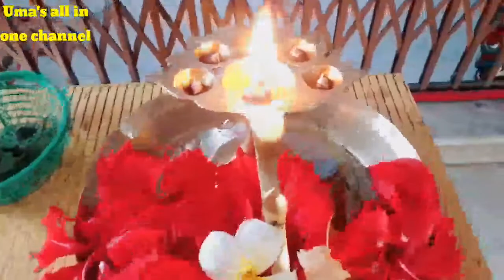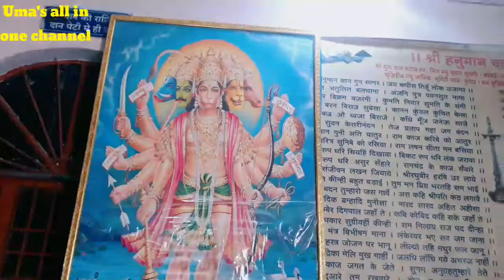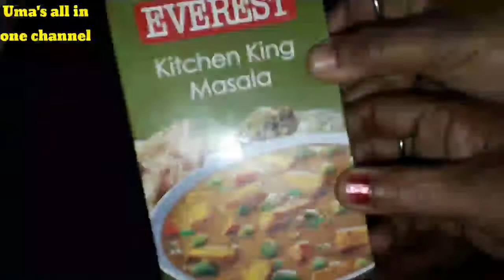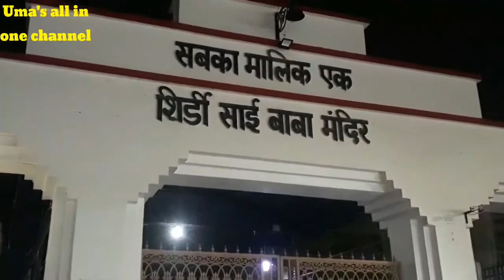Banana kofta Curry| Anniversary Celebrations❤| इतने सालों में पहली बार इस तरह शादी की सालगिरह मनाया😔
Hello everyone welcome back to Uma's all in one channel so in this video I am going to make raw banana Kofta curry and today is my ❤13th wedding anniversary❤ first time I am celebrating my anniversary without by husband because he is out of station so I have to celebrated alone😔🙁so, don't forget to subscribe give this video a big Thumbs up thank you💖

MUSIC USED FROM YOUTUBE AUDIO LIBRARY DISCLAIMER: THE VIEWS/OPINIONS/SUGGESTIONS EXPRESSED BY ANY MEANS (SPOKEN OR WRITTEN ) IN OUR ALL the VIDEOS/VLOGS ARE OUR PERSONAL EXPERIENCES AND NOT INTENDED FOR EACH AND EVERYONE.IN ADDITION , WE ARE NOT A PRACTITIONER OR LEGAL ADVISER FOR ANY OF THE CONTENT IN OUR VIDEOS.FOR SPECIFIC PURPOSES the readers and viewers are advised to visit standard practitioner or professional help.WHILE MAKING VIDEOS ,WE HAVE TAKEN CARE OF ALL THE SAFETY PRECAUTIONS,

Regards:- Uma